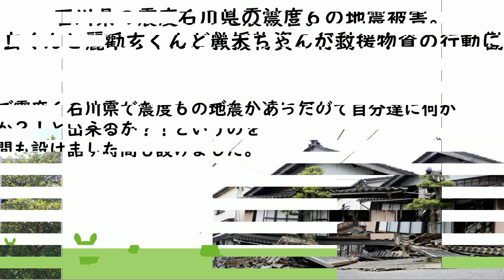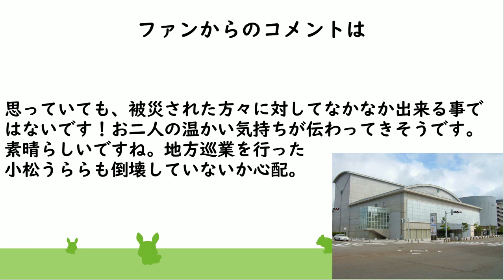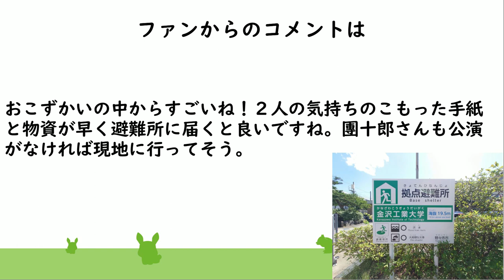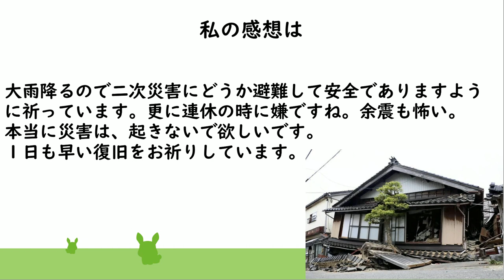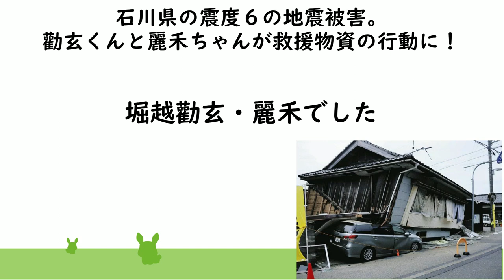石川県の震度６の地震被害。勸玄くんと麗禾ちゃんが救援物資の行動に！